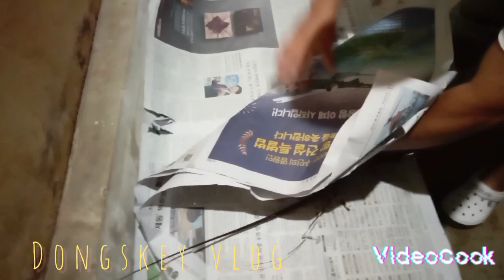ganito mag patulog Ng lobster at mag packing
lobster slipping